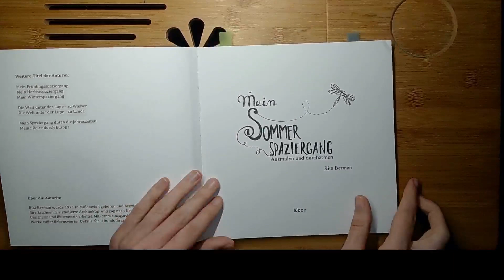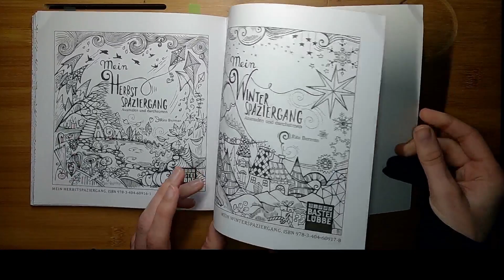Mein Sommerspaziergang - Rita Berman - flip through (My summer walk)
Ein wirklich schönes Ausmalbuch von Rita Berman. Ihr einzigartiger Stil Dinge aus unserem Alltag auf ihre eigene und sehr knuffige Art und Weise zu zeichnen mag ich sehr. Es macht einfach sehr viel Spaß diese zu colorieren und sie bieten einen guten Ausgleich zu anderen Ausmalbücher die vor kleinen Details nur so überfließen.
Das Buch hat eine gute Papierqualität. Das Papier ist dicker, so dass man auch mühelos mit Nassmedien darauf arbeiten kann.
Wie alle Bücher von Rita Berman ist dieses auch quadratisch und eher klein.

Videos über colorationen zu diesem Buch wird es sowohl hier auf YouTube bei mir geben, oder ihr könnt live auf twitch beim colorieren dieses und anderer Ausmalbücher für Erwachsene dabei sein. (Link siehe unten)

This is a really nice adult coloring book from Rita Berman. I like her unique style to draw things from our daily life in her cute and unique style. It makes a lot of fun to color those. It is a good compensation to other coloring books which are overflowing with a lot of small details.
This book has a good paper quality. It is thick enough for working with wet medias like watercolors.
Like all books from Rita Berman it is square shaped and on the smaller side.

Videos about coloring this and other adult coloring books will be here on my channel, or you can join me live on twitch. (I talk mainly in german, so please let me know when you're watching, so that I'm able to keep the stream bilingual in english and german.